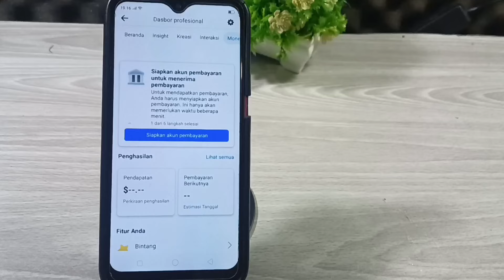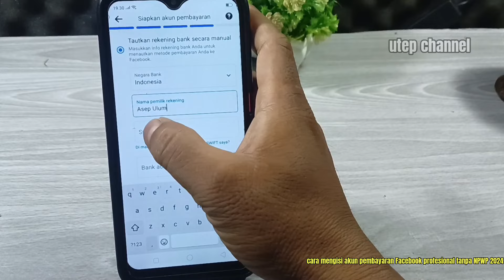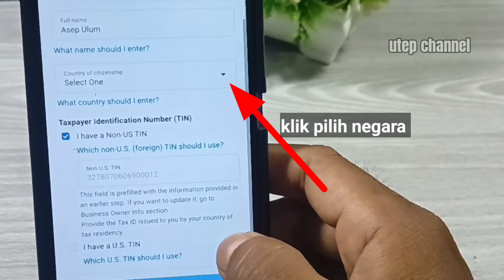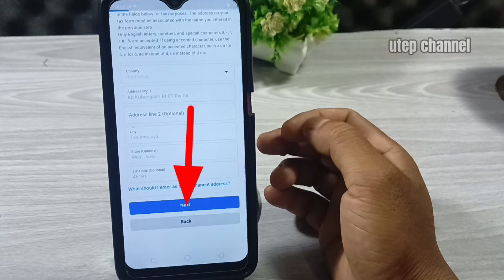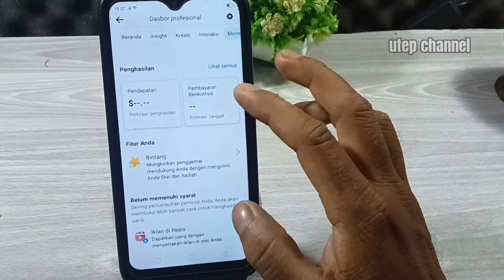Cara mengisi akun pembayaran Facebook profesional 2024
di video ini saya bagikan tutorial cara mengisi akun pembayaran Facebook profesional terbaru di tahun 2024,

bagaimana cara mengisi akun pembayaran Facebook profesional?
bagaimana cara mengisi akun pembayaran di fb pro?

Video ini berisi tutorial
cara mengisi akun pembayara acebook profesional
cara mengisi akun pembayaran facebook profesional tanpa npwp